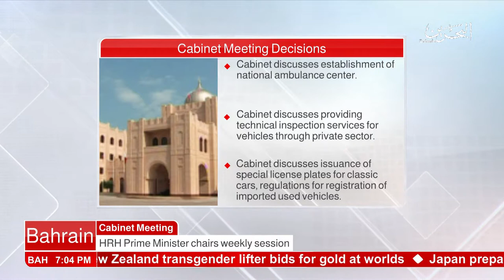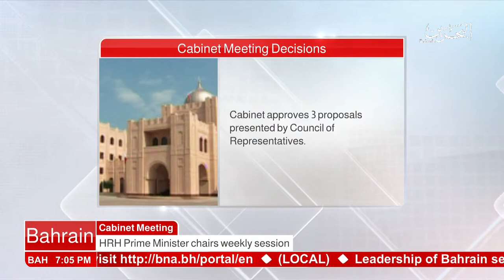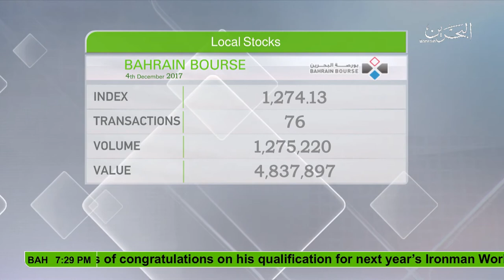البحرين : Bahrain English News Bulletins 04-12-2017